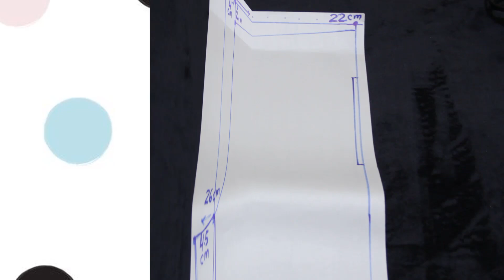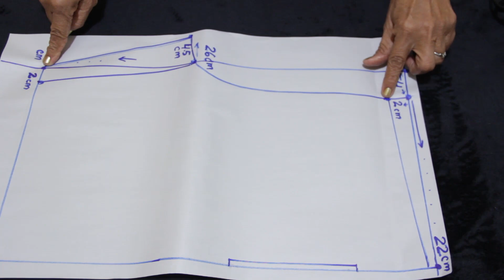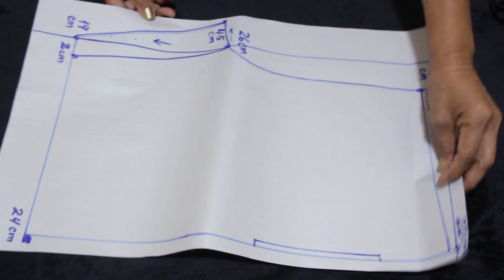Como hacer short de niño paso a paso